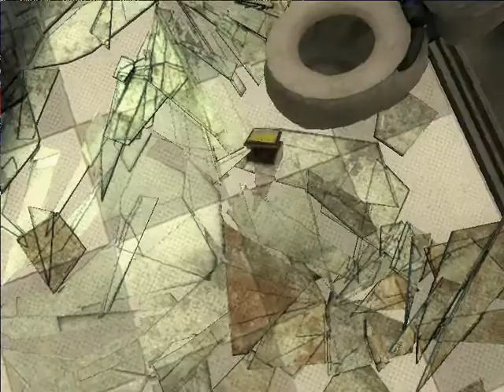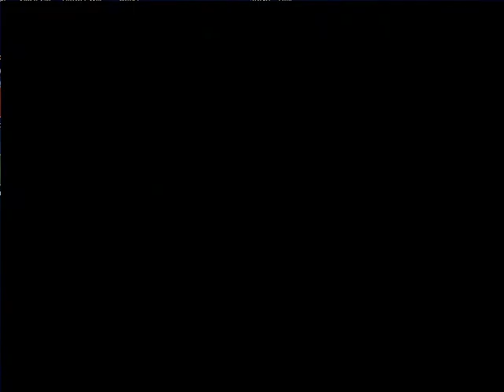Portal 2 walk-a-tru 1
I figured since I haven't posted on this page in ages I would appease my viewers by uploading a walk through of portal 2! I will later do portal 1 but this is all me, doing random commentaries on this game. I quite thoroughly enjoy this game and I know you should to. I also hope this helps anyone whos stuck on any levels. I will upload these things either 3 or 2 at a time. Hope you enjoy them! walk through